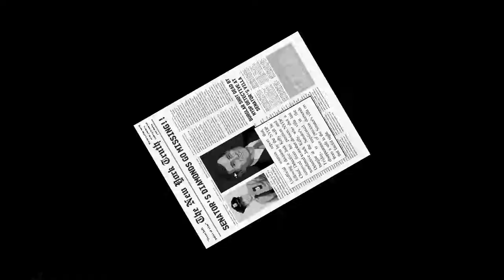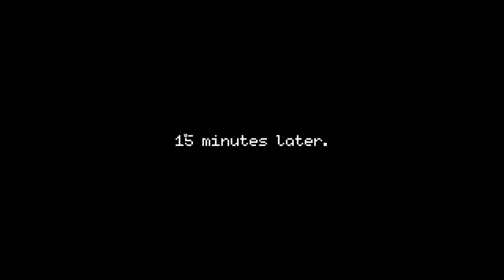YOU'RE A ROOKIE | OFFICER OF THE LAW | BEAT COP | [Random - Due] 127